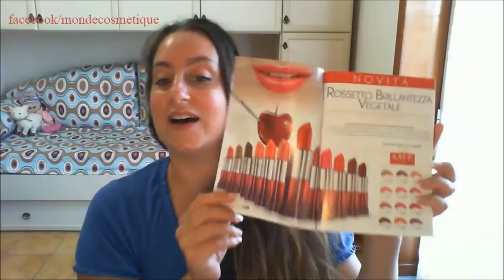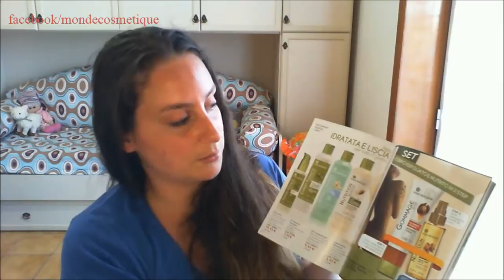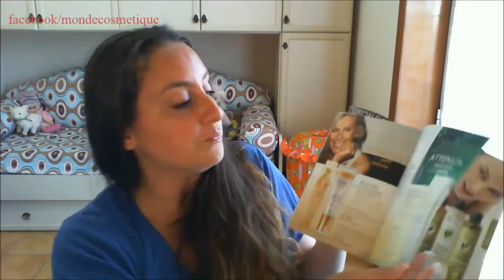Yves Rocher sfogliamo insieme il catalogo...11/2014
Nuovo video della rubrica dedicata a Yves Rocher, sfogliamo insieme il nuovo catalogo!
In questo video scopriamo le offerte del nuovo album 11/2014.
Vi consiglio di guardarlo fino alla fine...hihihi!
Un abbraccio

se siete di Napoli sarò felice di farvi provare con mano i prodotti in caso contrario effettuo spedizioni in tutta Italia.
Sarò felice di venire incontro alle vostre esigenze e di premiare la vostra fiducia con la mia CARTA FEDELTA' e quindi con tanti regalini!

Se vi va seguitemi anche su:

Facebook (nella quale oltre ai consigli di bellezza mi occupo nello specifico dei prodotti Yves Rocher):